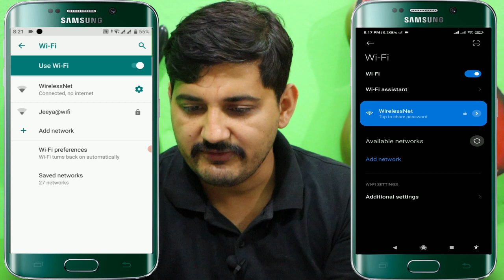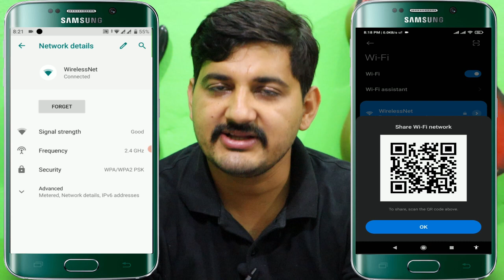फोनमा WI-FI QR Code Scanner छैन भने कसरि Connect गर्ने || Connect Wi-fi QR with Application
About: Info Chapter is a YouTube Channel, where you will find all Information related videos in Nepali, New videos will be posted as soon as possible.